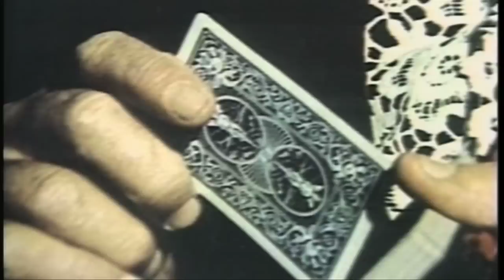OETA Story on Dale Robertson Obituary aired 3-1-13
Last week saw the passing of Oklahoma actor Dale Robertson, whose face graced both the silver screen and the television screen for six decades.